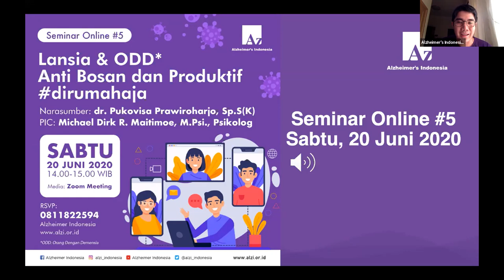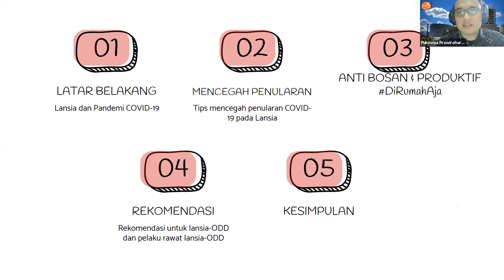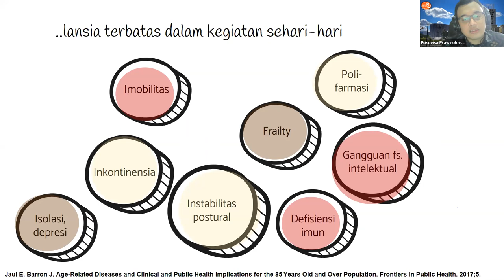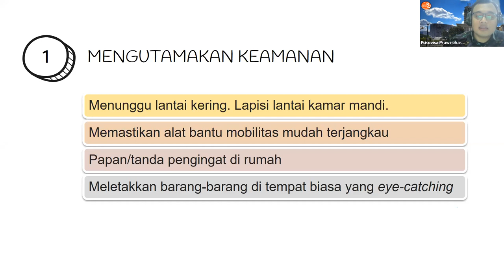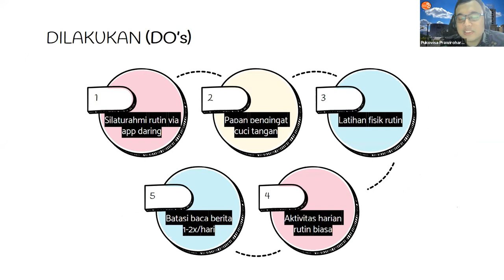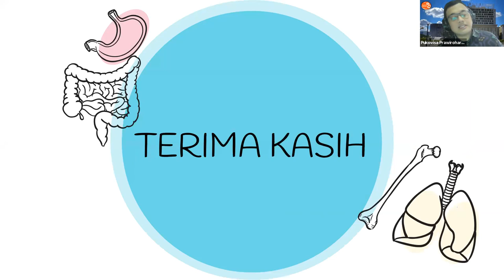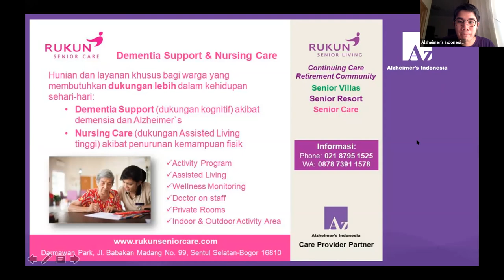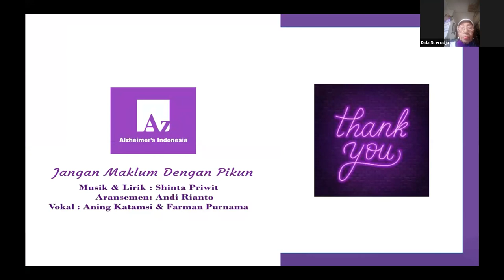Seminar Online #5 - Lansia &ODD, Anti Bosan dan Produktif